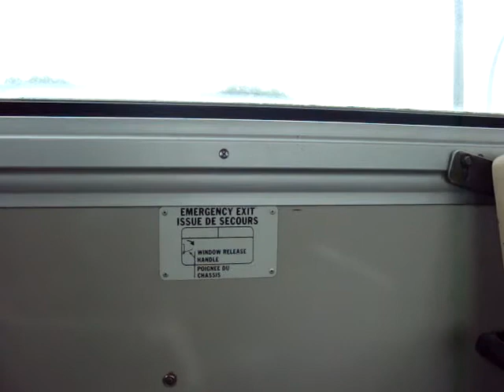1992 MCI TC40-102N Classic (Brandon Transit 44 | HQ Audio)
This bus has a Detroit Diesel 6V92TA engine and a Allison transmission. 44 is to be retired around Late August when the D40LFR's and D35LFR's come.